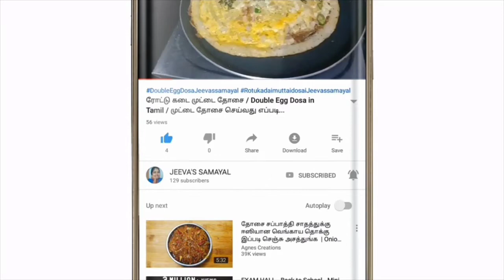Beetroot Rice in Tamil / Beetroot Satham / Variety Rice Recipe in Tamil / பீட்ரூட் சாதம்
In this video how to make tasty Beetroot Satham...
This is very very simply and delicious. It is  very easy to make.
Please try this and let it know u r feedback.

Thankyou dear Friends.